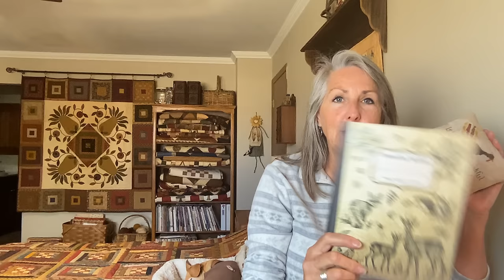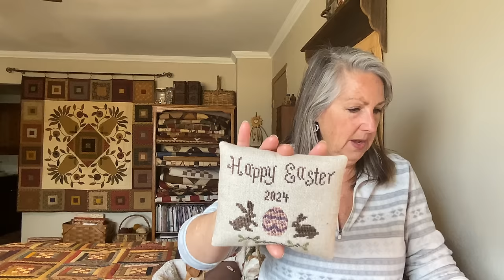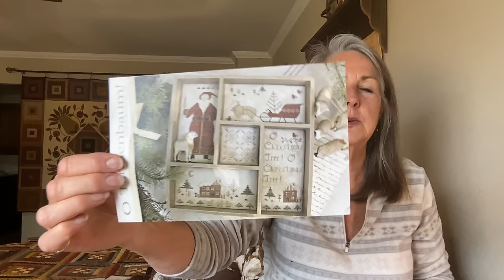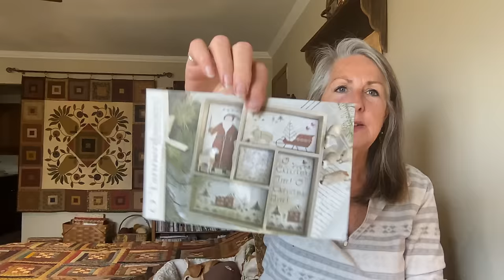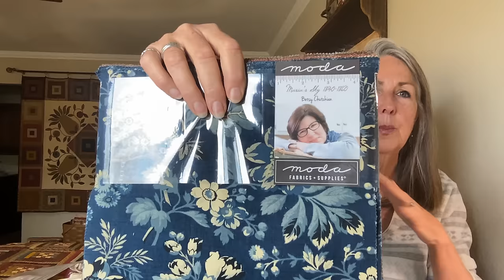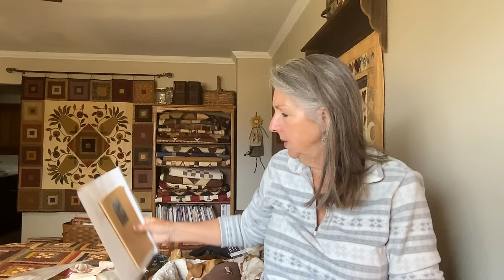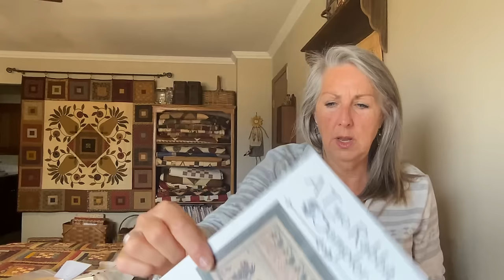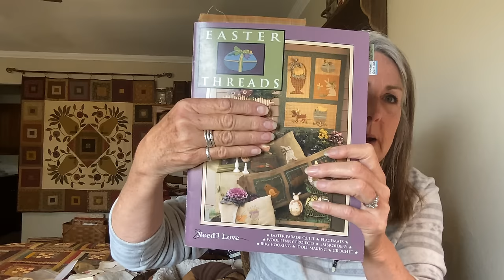FlossTube #48 -- Easter Stitching Box & More Prim Stitching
HAPPY EASTER!!  PLEASE CHECK OUT MY RESSURECTION ROLLS -- SHARING A FAMILY TRADITION VIDEO FROM SEVERAL YEARS AGO TO LEARN HOW TO MAKE FANTASTIC A PASTRY THAT IS OUR FAMILY'S FAVORITE EASTER DESSERT.  HERE'S THE LINK:

The Pineapple quilt behind me is from the book Simple Comforts by Kim Diehl and it's called Old-Fashioned Hospitality.  My Quilting Video #14 has this quilt and several others featured in it.

Easter Stitching Box:
Hippity Hoppity by Asberry's Echos Etsy
Coffee Dyed after stitching on 36ct. white Zweigart with called for colors stitched 1 over 2.
Hobby Lobby Playing Card Box, Golden Straw paint, sanded to look primitive and Briwax in the color Tudor Brown.  I use Aileen's tacky glue after lacing the stitching on a piece of cardboard with quilter's batting between the cardboard and the stitching.  Vintage Golden Brown Chenille trim from Purple Paper Mountain on Etsy.

I will be sharing on the next video more about making the Needlebooks.  My Instagram account bonnielogcabinstitcher has some pictures showing how I made a past one if you look for the stitching box picture.

36ct wren stitched 1 over 2
Body: gentle arts Dark Chocolate
Tail: weeks Whisky, gentle arts Sarsaparilla, Necessities Rust/Brown
Lettering: weeks Charcoal

Composition Notebook Wide Ruled: Vintage Forest Animal Illustrations, Old/Antique Looking Cover, Cream Paper

Primitive Needleworker by Asberry's Echos Etsy shop
mystery linen
Faded Brown by Valdani

Easter pillow by Country Rustic Primitives
details last video

Brair Rabbit by La-D-Da
32ct Sand stitched 2 over 2
gentle arts Endive and weeks Tarragon
Red flowers: weeks baked apple
Tail: base is done in Sable and then Whisper white on top
Rabbit: gentle arts Cidermill Brown

Box for O Tannenbaum available from Beach Cottage Stitchers
This link should get you right to the 5 section wood box:
I plan on painting mine with Napa Red paint by DecoArt Americana and using the Briwax in Tudor Brown to 'primitize' it.